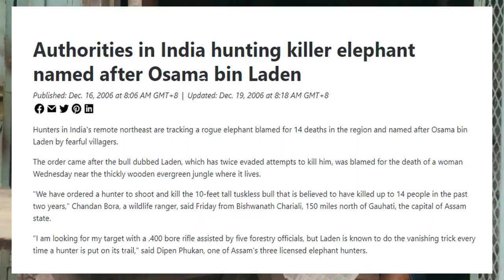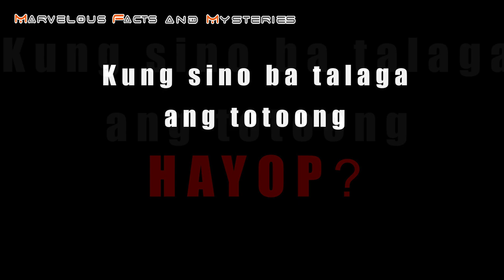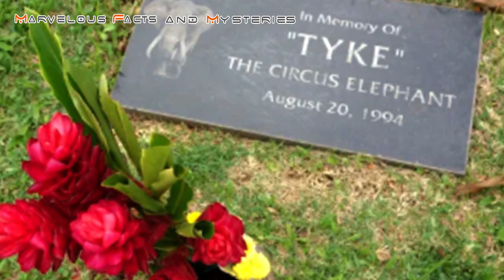Ang Elepanteng pumatay ng 27 na katao sa India | Osama | Killer Elephant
Isang Elepante na binansagang Osama Binladen ang nag hasik ng takot sa distrito ng Sonitpur sa indian state ng Assam sa loob ng dalawang taon at umabot sa dalawangput pito ang mga napatay nito.

😍 Welcome back to MARVELOUS FACTS & MYSTERIES kung saan matutunghayan nyo ang iba't ibang klaseng KWENTO na maari nyong kapulutan ng ARAL o KAALAMAN Wag nyo sanang kalimutang mag iwan ng comment at i-LIKE kung nagustuhan mo ang VIDEO na to and PLEASE SUBSCRIBE para lagi kang updated